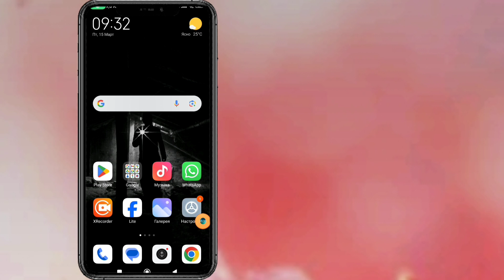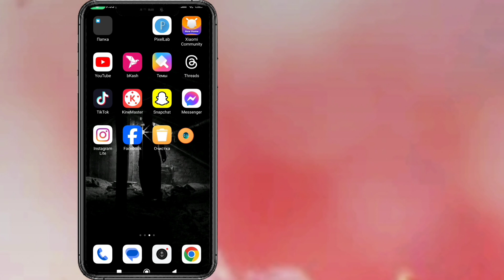Messenger Hастройте способ доступа к истории чатов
Messenger Настройте способ доступа к истории чатов